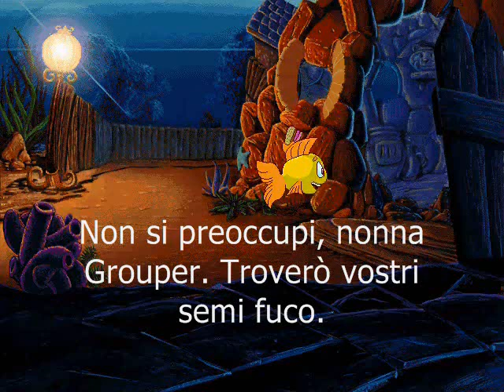Freddi Fish 1 Movie part 1 with Italian subtitles (Sottotitoli in italiano)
Questo è il film basato sul gioco, e si chiama Freddi pesce e il caso della semi fuco mancanti interpretato da Amy Adams e Christopher Guest dalla Una Notte al museo: La Fuga interpretato da Ben Stiller. Dovevo scegliere italiano per i sottotitoli nel menu di selezione della lingua su DVD. Freddi pesce e il caso della semi fuco mancanti film fuco si basa sul gioco per PC da Humongous Entertainment, ho quel gioco a casa a Chicago. Questo film è da Columbia Pictures e Spyglass Entertainment.
Amy Adams: Freddi Pesce
Christopher Guest: Lutero
Glenn Close: Nonna Grouper
Ben Stiller: Sam Pellicano